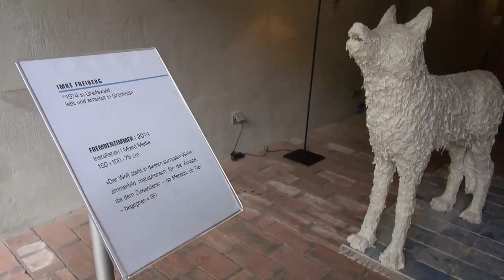6.Spektrale in Luckau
Kunstausstellung des Landkreises Dahme-Spreewald bis zum September in Luckau. 6.Spektrale in den Gewölbekellern am Schloßberg und in der Kulturkirche